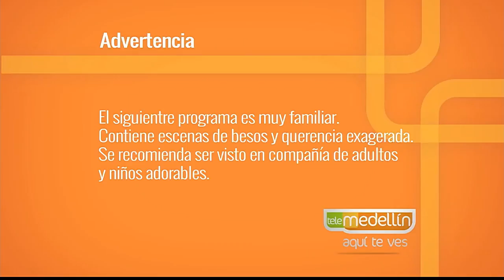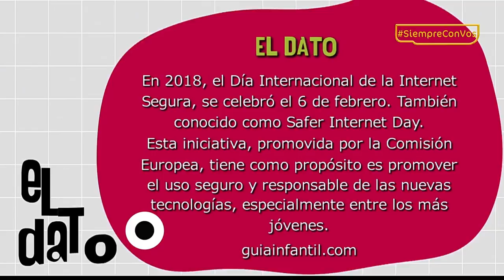Cantaleta de mamá y seguridad en internet [Paso a Paso TV] Telemedellín